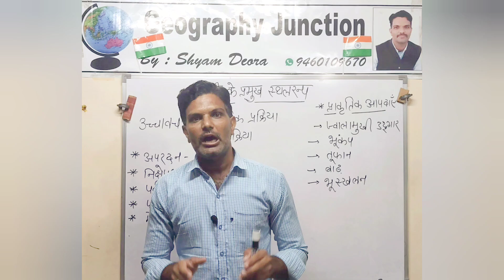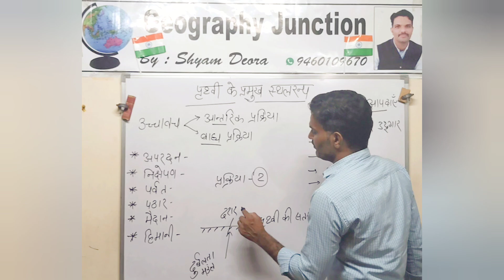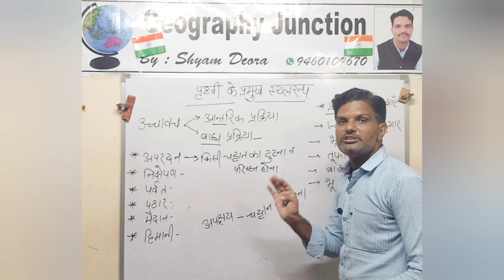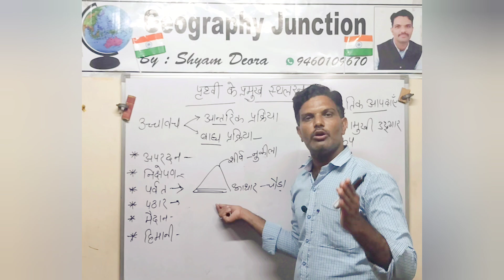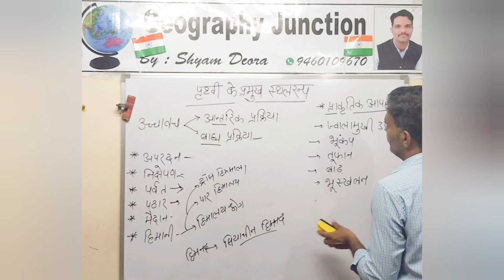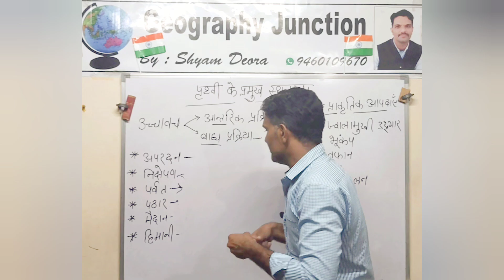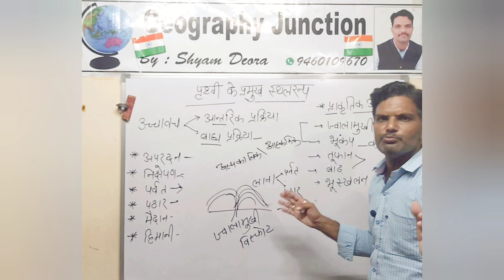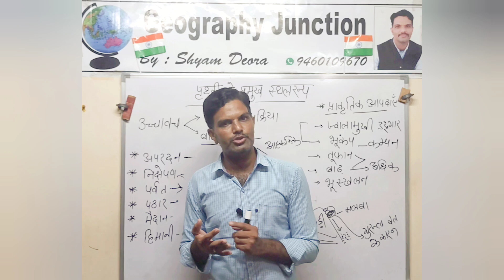major landforms of Earth#geography UGC NET geo#KVS#NVS#पृथ्वी के प्रमुख स्थलरूप#by-Shyam Deora